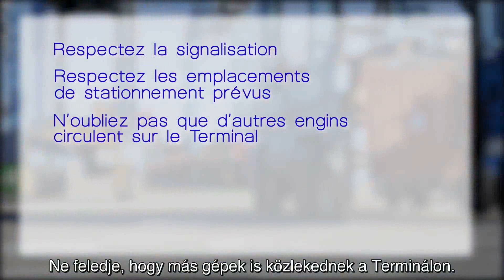HG burned Induction PART 7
HONG PART 7